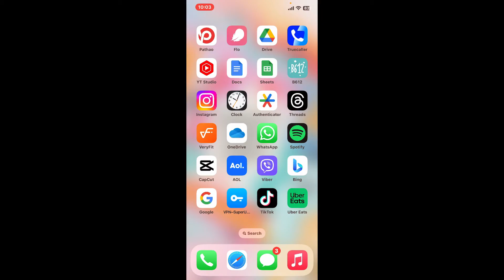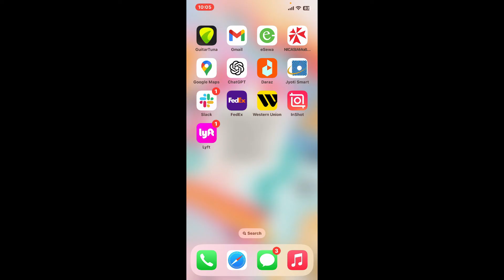How to Clear History on Lyft App 2024?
In this quick tutorial, we'll guide you through the simple process of clearing your ride history on the Lyft application. Whether you're looking to maintain privacy or simply tidy up your app interface, knowing how to clear your history can be invaluable. We'll show you the straightforward steps to ensure your past rides are securely removed from view, allowing you to navigate the Lyft app with ease.